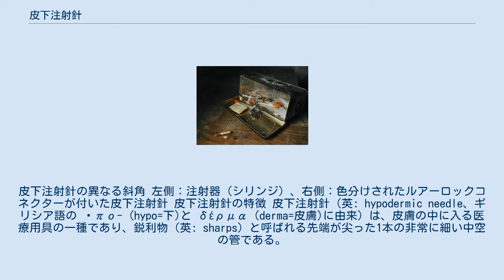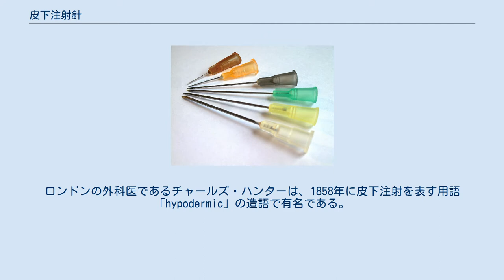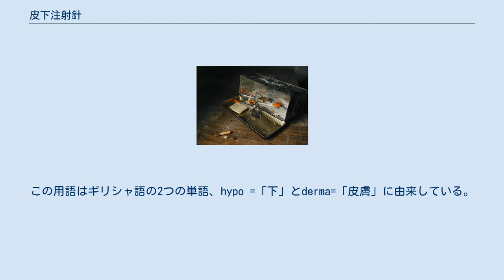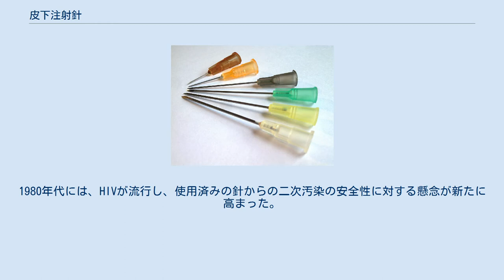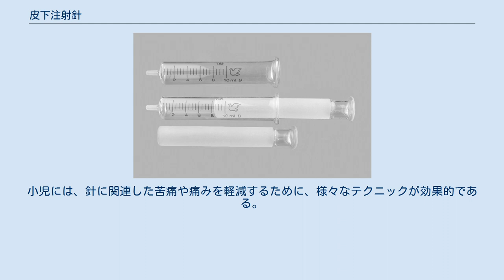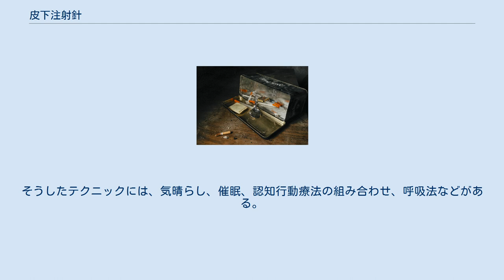皮下注射針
皮下注射針の異なる斜角 左側：注射器（シリンジ）、右側：色分けされたルアーロックコネクターが付いた皮下注射針 皮下注射針の特徴 皮下注射針（英: hypodermic needle、ギリシア語の ὑπο- (hypo=下)と δέρμα (derma=皮膚)に由来）は、皮膚の中に入る医療用具の一種であり、鋭利物（英: sharps）と呼ばれる先端が尖った1本の非常に細い中空の管である。
一般的には注射器と呼ばれるピストン付きの手動器具で、体内に物質を注入したり（生理食塩水や各種薬剤を含んだ溶液、液体医薬品など）、体内から液体を取り出したり（血液など）するために使用される。
大口径の皮下注射針による介入は、致命的な失血またはショックの治療において特に有用である。
 皮下注射針は、液体を迅速に送達する場合や、または注入される物質が経口で摂取できない場合や、または（インスリンのように）吸収されなかったり、肝臓に害を及ぼす場合に使用される。
また、嘔吐のために経口投与できない特定の薬物を送達するのにも有用である。
注射には多くの可能な経路があり、筋肉内（筋肉に注入）および静脈内（静脈に注入）が最も一般的である。
 皮下注射針は、滅菌が要求される研究環境においても重要な役割を果たし、無菌基質で接種時における汚染を大幅に減少させる。
それには2つの理由があり、第一に、その表面が非常に滑らかで、空気中の病原体が針の表面上の凹凸の間に捕捉され、汚染物質として培地（例えば寒天）に移動するのを防ぐ。
第二に、針の表面は非常に鋭利であり、膜を穿刺した後に残る穴の直径を大幅に縮小し、その結果、この穴よりも大きな微生物が基質を汚染することを防ぐ。
 古代ギリシャ人やローマ人は、蛇咬傷（へびこうしょう）や毒薬をもつ武器の観察から、薬の投与方法として注射を知っていた。
旧約聖書やホメロスの作品にも「塗油」や「塗膏」についての言及もあるが、合理的な医療手段としての注射が真に探求されるようになったのは17世紀に入ってからである。
クリストファー・レンは、1656年に犬に静脈注射を行い、粗製の皮下注射針を使った最初期の確認実験を行った。
これらの実験は、動物の膀胱（注射器として）とガチョウの羽軸（針として）を使って、アヘンなどの薬物を犬に静脈内投与するものであった。
レンらの主な関心事は、伝統的に経口投与されていた薬が静脈内投与で有効であるかどうかを知ることであった。
1660年代に、キールのJ.D.メジャーとベルリンのJ.S.エルショルツが最初に人間への注射を実験した。
これらの初期の実験は一般的に効果がなく、場合によっては致命的であった。
注射は2世紀にわたって支持されなくなった。
 目盛り線が刻まれていることを除き、ウッド博士の設計と同様の全体がガラス製の注射器（シリンジ)。 19世紀になると、アヘンやストリキニーネなど、少量で効果のある薬が開発された。これは、医学の直接的で制御された応用への新たな関心に拍車をかけた。「皮下注射の優先順位の問題では、いくつかの論争があった」。1844年、フランシス・リンドは、最初の注射を成功させたとされている。アレクサンダー・ウッドの主な貢献は、1851年の全ガラス製の注射器で、ガラス越しに観察される液体の水準に基づいて投与量を推定することができた。ウッドは、主に局所的な皮下注射（局所麻酔）で皮下注射針と注射器を使用していたため、正確な投与量にはあまり関心がなかった。
エディンバラでのウッドの研究と同時期に、リヨンのシャルル・プラヴァスも独自に設計した注射器を用いて羊に皮下注射を実験した。
プラヴァスは、長さ3cm (1.18 in) 、直径5mm (0.2 in)の注射器を設計した。
それは全て銀で作られていた。
ロンドンの外科医であるチャールズ・ハンターは、1858年に皮下注射を表す用語「hypodermic」の造語で有名である。
この用語はギリシャ語の2つの単語、hypo =「下」とderma=「皮膚」に由来している。
さらに、ハンターは、注射が痛みのある部位に近づいたにもかかわらず、患者の痛みが軽減されることに気付いた後、注射の全身的効果を認めたとされている。
ハンターとウッドは、現代の皮下注射針の起源だけでなく、一度投与した薬の効果についても意見が分かれていたため、長い論争になった。
 ウッド博士は、医療技術としての注射の普及と受け入れ、および皮下注射針の普及と受け入れに大きく貢献していると考えられる。
皮下注射針の基...